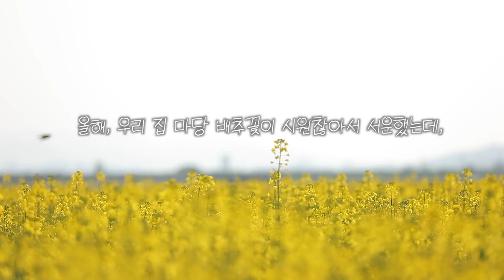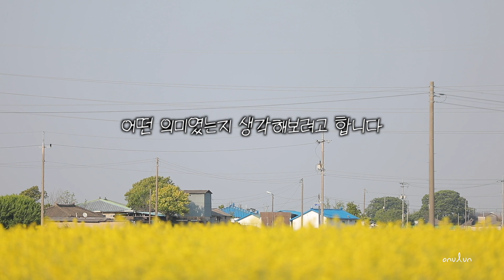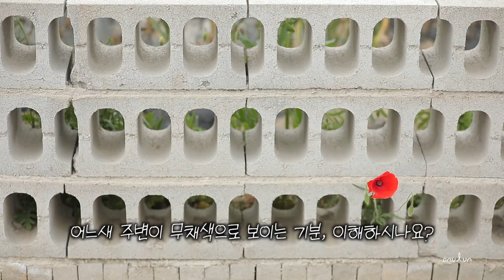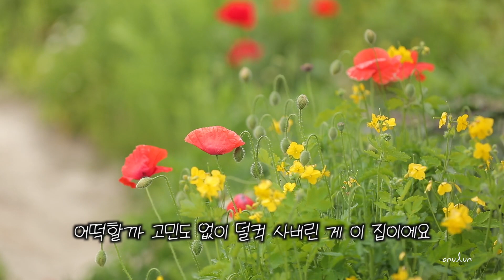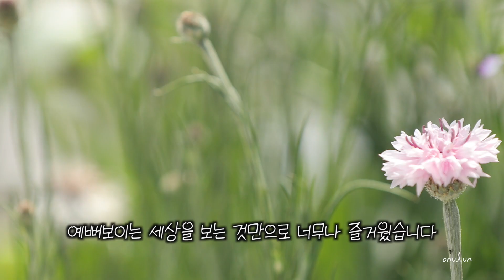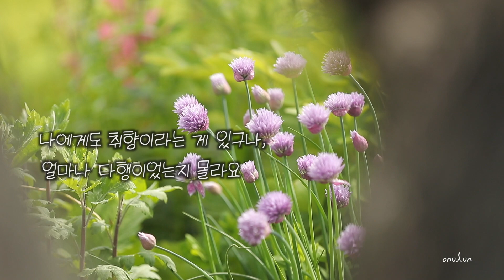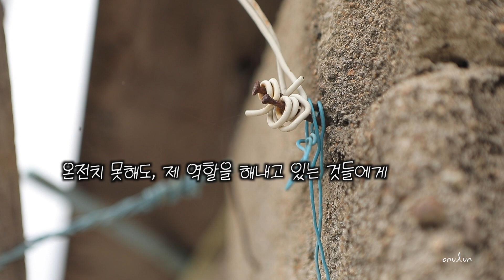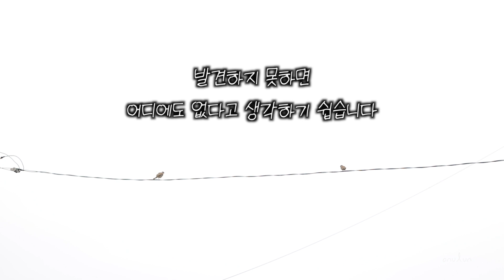지난 2년간 정말 행복했습니다.ㅣ도시 여자의 시골 라이프 오느른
▫ 편집과 글_ MBC 별PD
▫ 촬영_이감독
▫ 타이틀_MBC CG팀 김모씨, 송모씨
▫ 콘텐츠 비즈니스_MBC D.콘텐츠사업부 이모씨

▫BGM
'Peaceful Country' - martin nicholas grattonrichard armstrong
'Peace Within' - Simon Stewart
'A Peaceful Time' - Laurent Dury
'Ethan's Piano' - Glyn M Owen